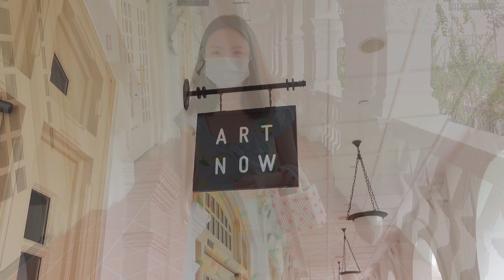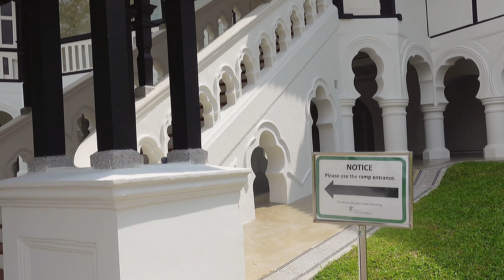🇸🇬新加坡疫情好转，今年七夕情人节还可以去这三个地方约会，假装在国外哦｜where to go over weekends in Singapore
新加坡开放堂食，今年七夕还能做什么呢？

今天妮可给大家推荐三个可以去的地方，希望对你们有用！
我打赌前面两个你都没去过！最后一个是大多数新加坡本地人都应该知道的

ps：视频是之前做好的，那时候还在phase2 不能堂食，现在可以了😌所以大家可以好好过七夕了哦

【To do or not to do, I will never regret】
拍摄设备：iPhone/osmo pocket/sony zv1